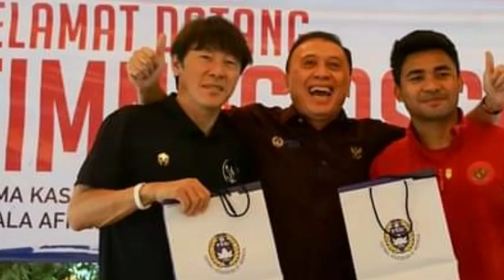🔴 INDONESIA VS BANGLADESH INTERNATIONAL FRIENDLY MATCH JELANG AFF DIGELAR DI BALI Sebanyak 2 Kali